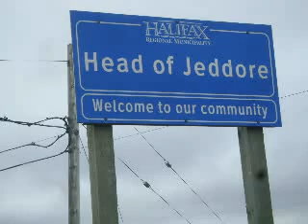The Lobster Shack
Located at the Salmon River Bridge near Jeddore, Nova Scotia lies The Lobster Shack and Bistro and the Salmon River House Country Inn.  This video of our lunch on 7/13/09 will serve to remind us of what a good time we had and also as a recommendation to others touring the Eastern Coast of Nova Scotia along the Mariners Route.